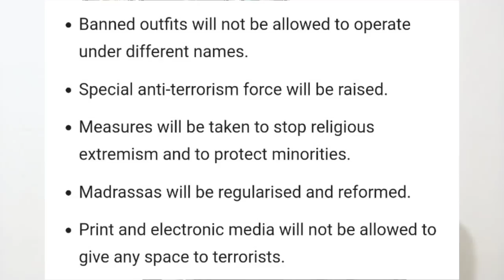Extremism in Pakistan | Fawad Chaudhary's Confession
Fawad Chaudhary's Shocking Confession on Extremism !!
فواد چودھری کا ملک میں بڑھتی انتہا پسندی کا حیران کن اعتراف !!